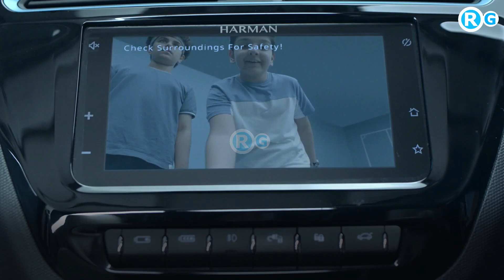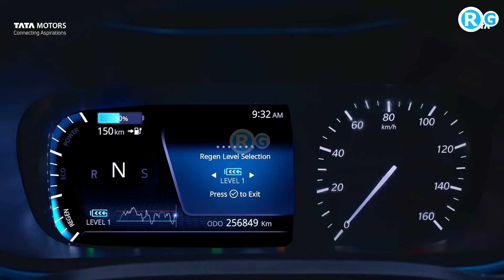टाटा ने तैयार कर ली मेड इन इंडिया टेस्ला कम बजट में बनाई स्वदेशी कार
The price of Tata Tigor EV starts at Rs. 12.49 Lakh and goes upto Rs. 13.64 Lakh. Tata Tigor EV is offered in 4 variants - the base model of Tigor EV is XE and the top variant Tata Tigor EV XZ Plus Dual Tone which comes at a price tag of Rs. 13.64 Lakh.